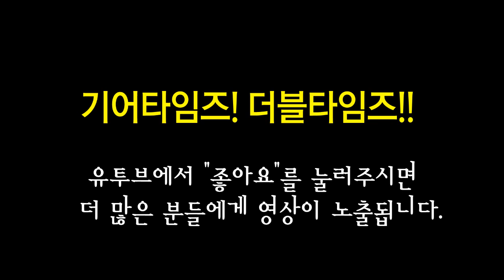펜더 Fender Mexico Player Stratocaster